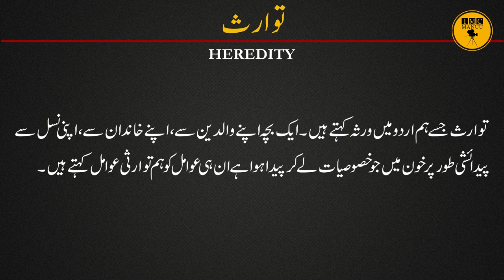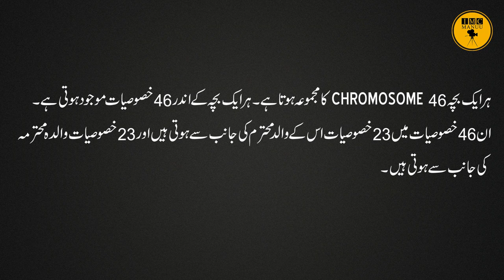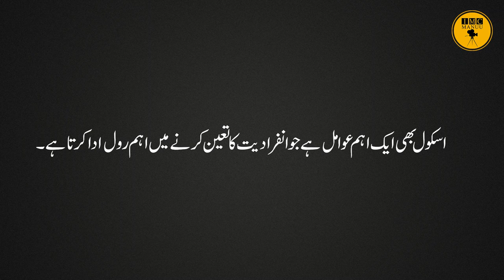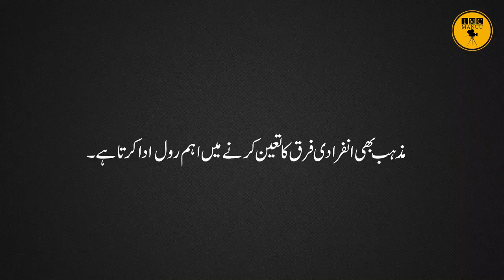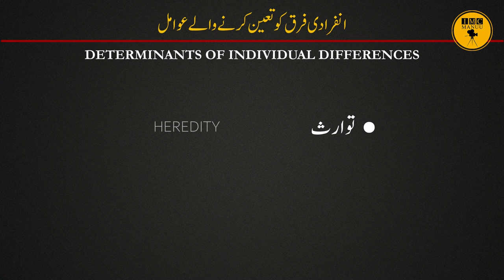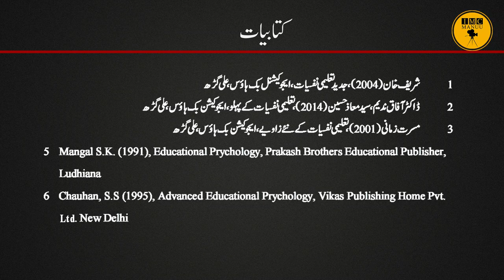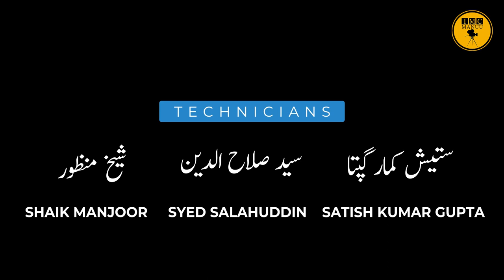Determinants of Individual Differences | Part 3/4 | B. Ed. | 1st Year | IMC MANUU